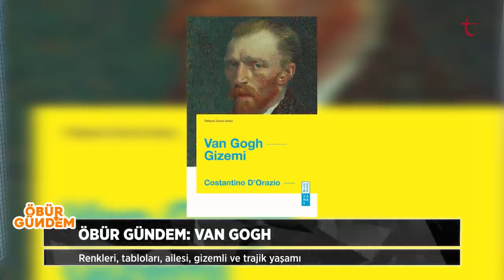Marcus Graf: Van Gogh'un hayatı, sanatı ve iklim aktivistlerin eylemleri, Öbür Gündem, 24.11.2022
Siyasi ve sıcak gündemin dışında kalan önemli konuların masaya yatırıldığı 'Öbür Gündem' programı, Hale Kaplan ve Melek Cevahiroğlu'nun katılımıyla kaldığı yerden devam ediyor. Bu haftanın öbür gündemi, dünyaca ünlü ressam Vincent Van Gogh.

Kaplan ve Cevahiroğlu, küratör Marcus Graf'ı konuk ederek Vincent Van Gogh'un sanat anlayışı, yaşam öyküsü, sanat tarihindeki yeri ve önemi gibi daha birçok başlığı enine boyuna masaya yatırıyor.

- Van Gogh'un değeri neden bilinmedi?

- Van Gogh neden kulağını kesti?

- Sanat eserinin değer ölçüsü; dram mı? yetenek mi?

- İklim aktivistleri yanlış kapıyı mı çalıyor?

Hepsi ve daha fazlası ‘Öbür Gündem’de.

Prof. Dr. Marcus Graf
Curator, Art Writer and Head of the Art and Cultural Department
at Yeditepe University, Istanbul